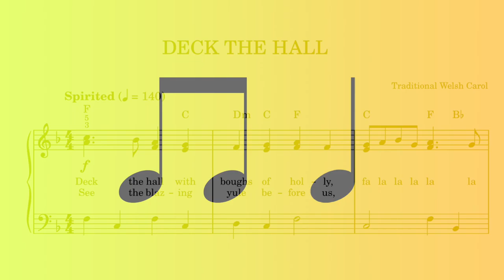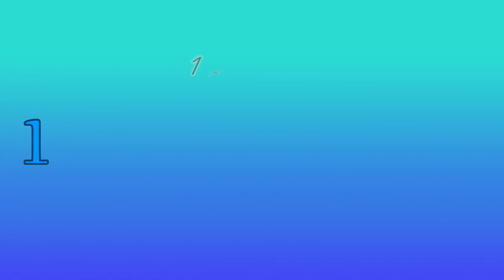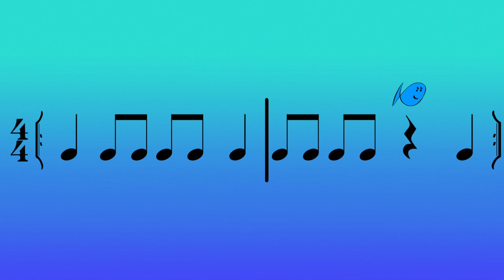Back to School with Fishy Beats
Video styles and icons are property of Fishy Beats.
Video created for purposes of music education and is intended to be used in the classroom or practice room.

Hook from original song, "Take Me Back" by Lewis Thompson x David Guetta
Other music performed, remixed and assembled by Fishy Beats.

Fishy Beats does not own or claim to own any of the music or images in this video.